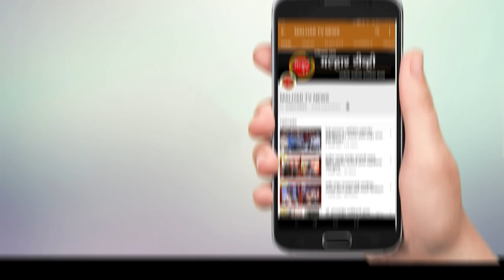मुख्यमंत्री एकनाथ शिंदे यांनी सावरकर विचारांचा प्रसार करणारे व्याख्याते, अभ्यासक यांची बोलावली बैठक